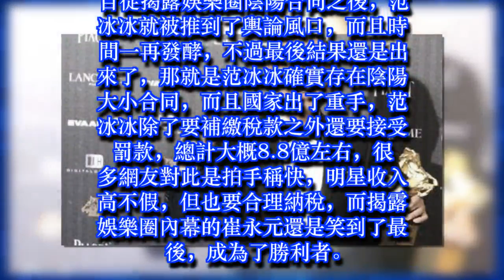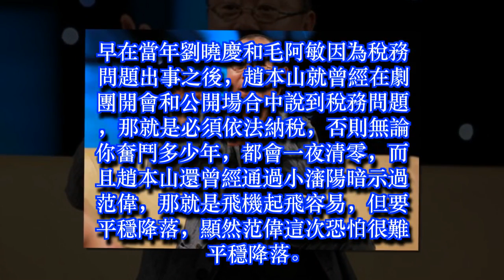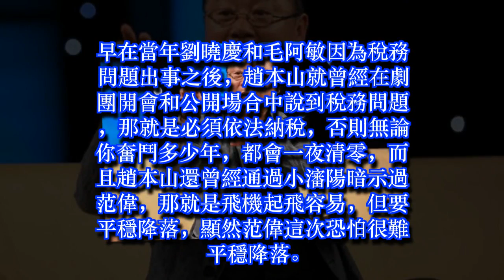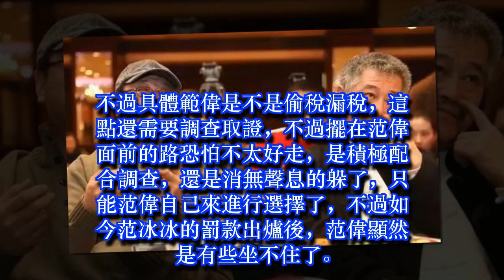繼范冰冰補繳稅款8.8億後，曾被崔永元實名舉報的范偉坐不住了！